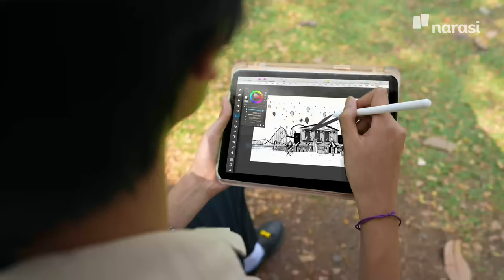Playfest: Reactivate Your Sense!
Look what is coming back to the town!

Allow yourself to grow with ideas, connect to other people, and get new insights and experiences that will bring you to the next level. You might as well reactivate your sense through many activities.

Semua itu bisa kamu dapetin di acara Playfest. Make sure you don’t let this event pass you by!

(Narasi)